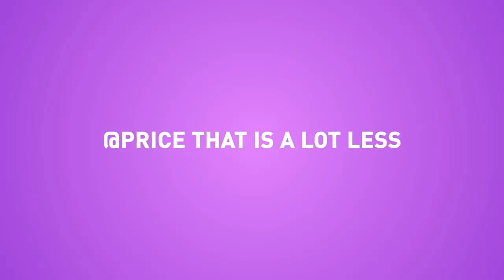Infinix Hot 8 - Official Trailer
Ecran tactile de 6,52 pouces avec une résolution de 720x1600 pixels. Infinix Hot 8 est alimenté par un processeur MediaTek Helio P22 à 2 GHz. Il vient avec 4 Go de RAM. L' Infinix Hot 8 fonctionne sous Android Pie et est alimenté par une batterie 5000mAh.